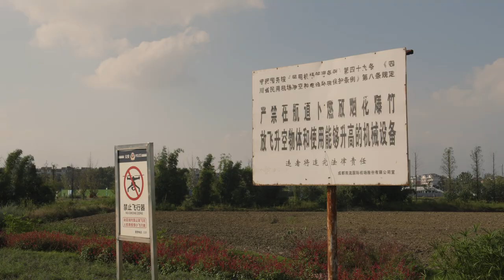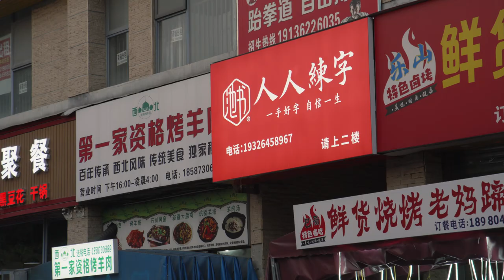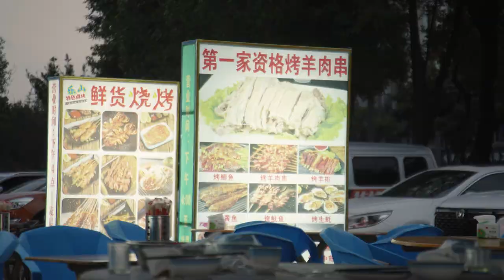Sunny Airplanes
I went to take some videos of airplanes :D